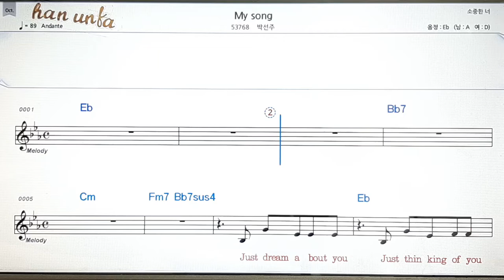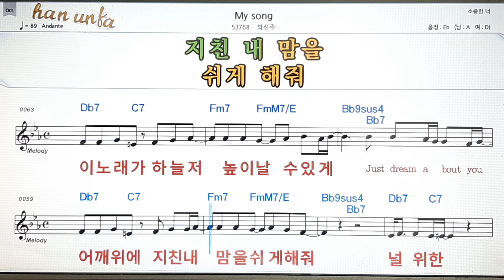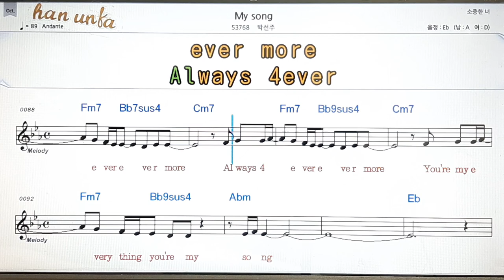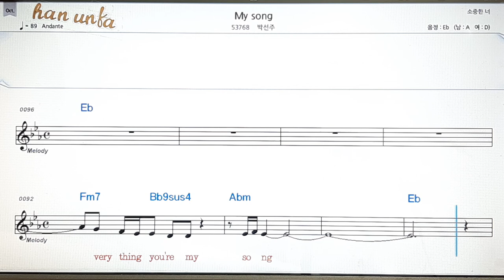My song/박선주💋노래 반주*기타 코드 악보*가라오케💕Karaoke*Sheet Music*Chord*MR